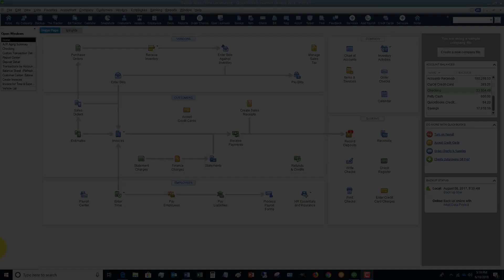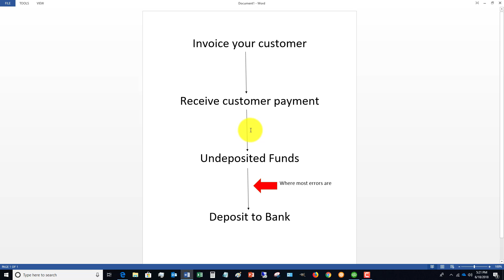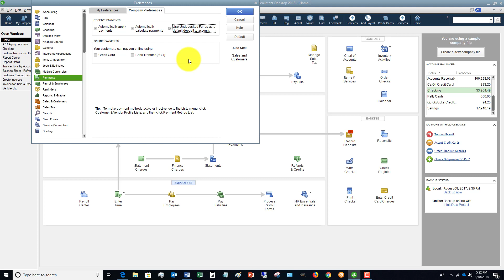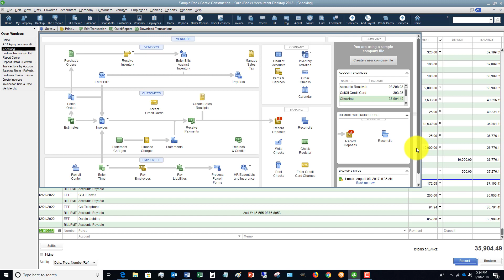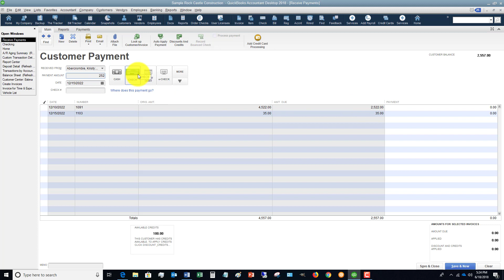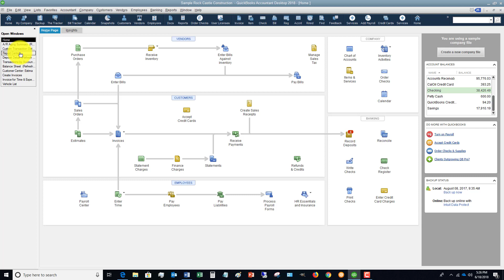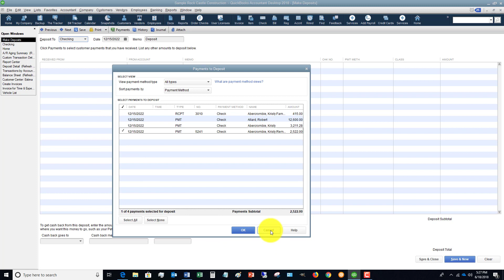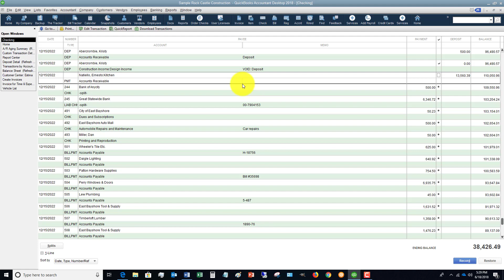How to Fix Errors in Undeposited Funds in Quickbooks 2018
- How to fix errors in Undeposited Funds in Quickbooks is one of the most frequently asked questions I get.  This video walks you through the process of how the errors usually happen, and how to fix them!

For more free videos, full training series plus personal support for all your QuickBooks questions, please